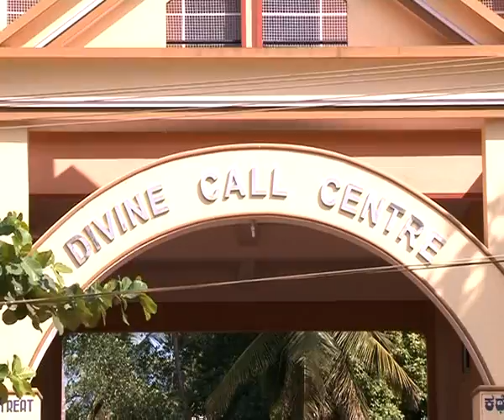Divine Call Centre Presents Video Show